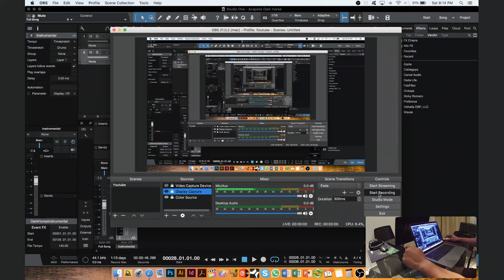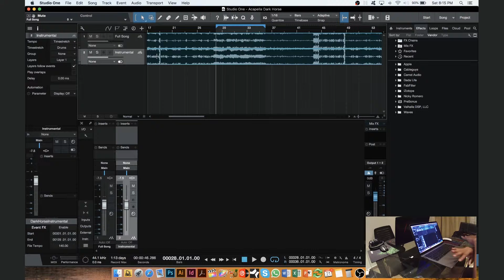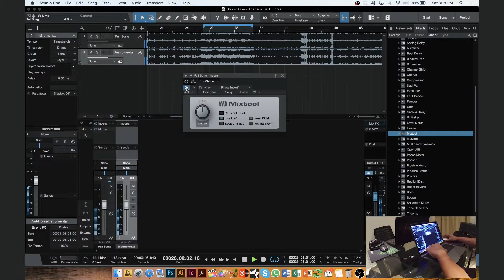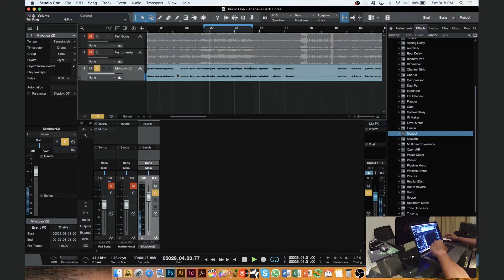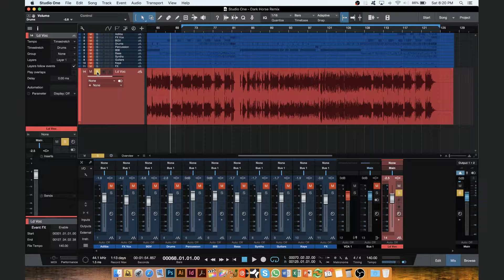Studio One 3.5 - Extracting Vocal/Phase Cancelation (INDONESIA)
Sample song: Dark Horse by Katy Perry

2018